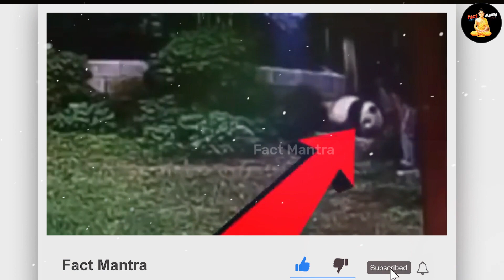जानवरों के मेहमान बन जाते हैं तो यही होता है | top 10 dumbest zoo guests | fact mantra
today in this video see about top 10 dumbest zoo guests top trending topic in hindi